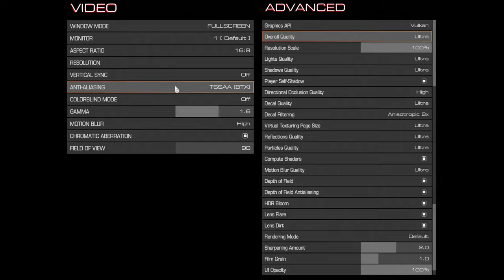🎮 NVIDIA GeForce GTX 1650 Max-Q - DOOM gameplay benchmarks (1080p)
📈 Average: Low - 98 fps [0:04]; Medium - 84 fps [x:xx]; Ultra - 79 fps [x:xx]

💻 Test Configuration:
• 16 GB RAM
• External Monitor

✅ LaptopMedia.com